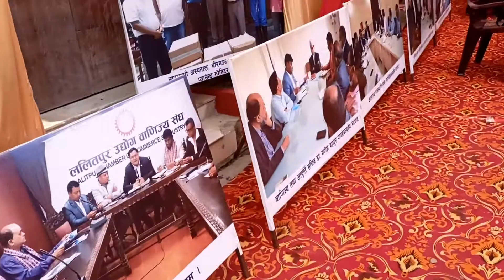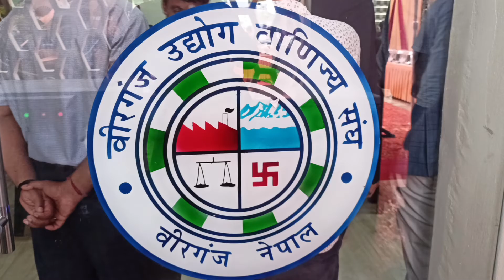Birgunj chamber of commerce & industries 46th anniversary | Krishna Sah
Hello everyone,

Birgunj chamber of commerce & industries 46th  anniversary today attending meeting at Birgunj 🇳🇵 Birta .

CREATED  BY :-
KRISHNA SAH

PHONE :-
REALME 8

HOPE DO 👍LIKE THIS VIDEO
KRISHNA SAH 😊

VIDEO WAS REGULARLY POST FROM 🇳🇵NEPAL.